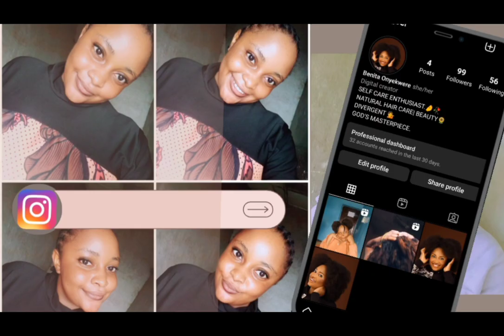STARTING A YOUTUBE CHANNEL IN 2023 (First youtube video)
Welcome to my YouTube space lovely people, so happy to be here and have you guys here. This is an intro to my channel and what to expect from my channel. This channel promises to be fun filled and valuable at the same time. I'd really appreciate it if you could give me a chance by clicking on this video and give me your time by watching this video till the end.